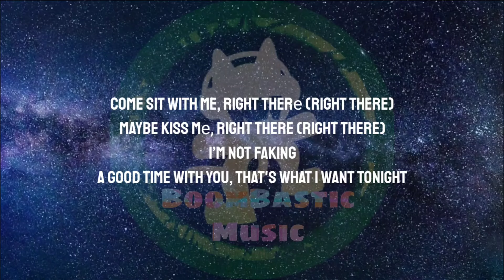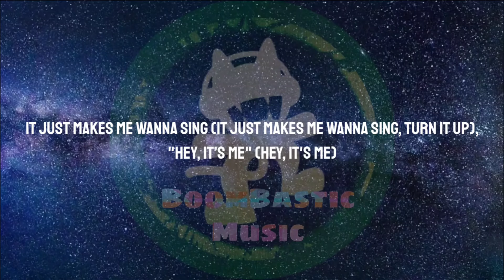PinkPantheress - Turn it up (Lyrics)